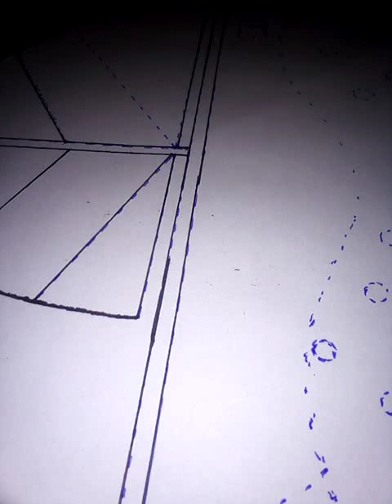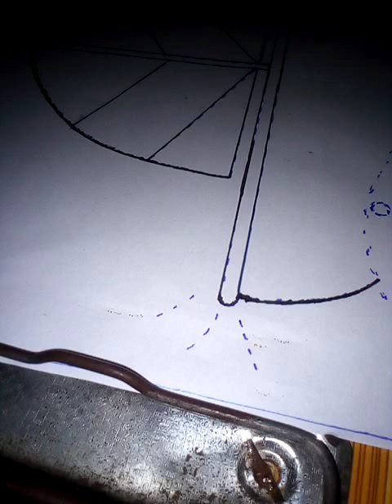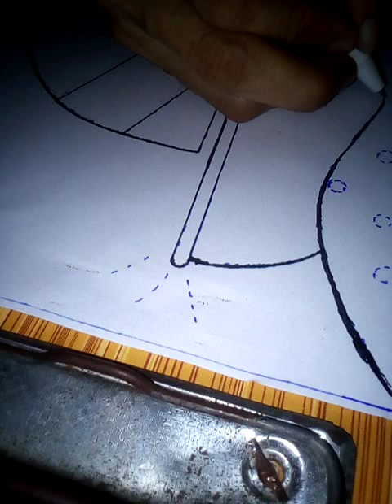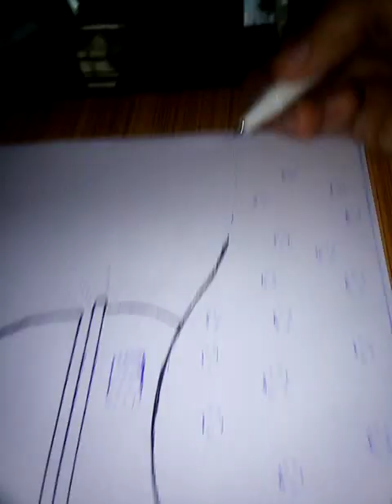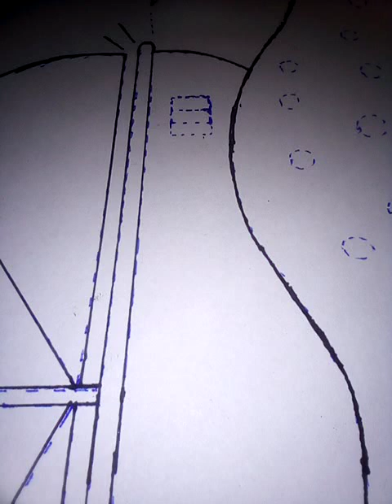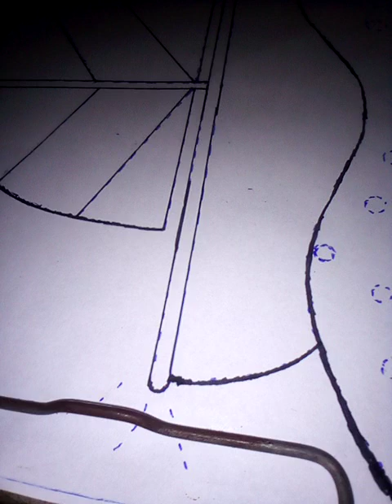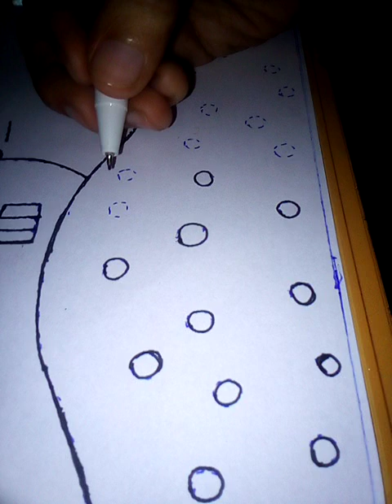ship painting 👌⛵♥️ good